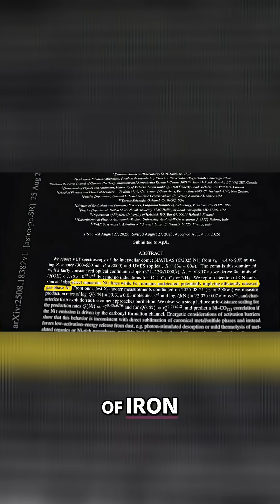Oldest Object in Solar System? The Mystery of Comet 3I/ATLAS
Scientists detected nickel and cyanide in a comet's coma using the Very Large Telescope. The comet may be 7.6 billion years old, predating our solar system. What could this mean for our understanding of the universe?